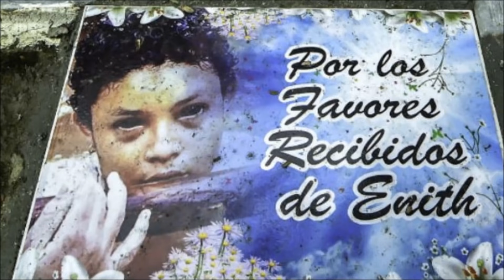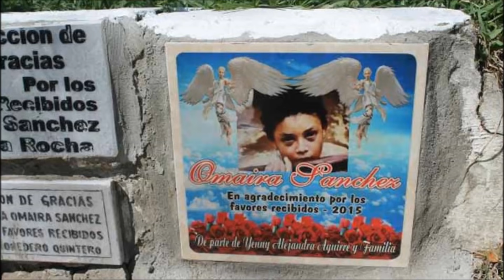TUMBA SIN DOLIENTES MERCHAN Y GONZALEZ